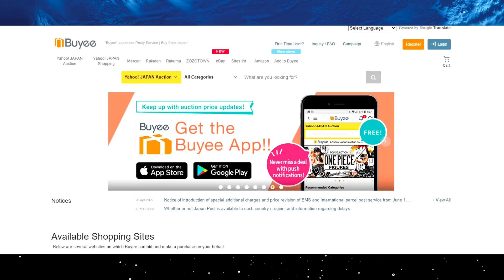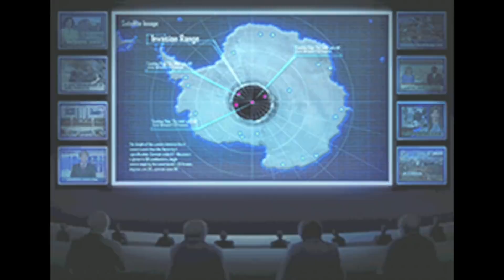Top 5 Shin Megami Tensei Games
0:00 - Intro
1:12 - Ad Read
2:16 - 5.
4:45 - 4.
9:32 - 3.
13:07 - 2.
16:56 - 1.
20:41 - Outro
Footage from Buffmaister and Nam's Compendium
I’ve played my fair share of Shin Megami Tensei games, from mainline, to spin-offs, great remasters and… not so great. After playing a good amount of the games I think my top 5 favorite smt games are pretty set in stone. I personally greatly value story over gameplay for my taste in games so the list may have some picks that many may overlook at first due to their age or how different they are gameplay wise. If you’re anything like me and can look past some change, you’ll have a fantastic time with these titles. This list will cover all mainline games like 1 through 5 as well as the spin offs, like Digital Devil Saga, and Devil Survivor, but it will be limited to 1 game per series, so no repeats of Devil Survivor 1 and 2, or Digital Devil Saga 1 and 2, I will have to choose one. This list will not cover Persona as that is another video I have planned in the future and demands more in depth discussion. I’ll try to keep spoilers to a minimum in this video so if you are interested in playing one of these games, skip that section and check it out. Without any further ado let’s jump into the list.
This video will serve as an introduction to shin megami tensei as well as my top 5 favorite games in the series. If you are already well versed in shin megami tensei however, this may give you some inspiration as to what to play next as some of the picks are not what you'd expect. The spoilers are kept to a bare minimum on purpose so as to open up the tony4you audience to people that may not be all too familiar with shin megami tensei or megaten as a whole and be a great jumping off point to enjoy some more of my content. The top 5 shin megami tensei games is a video I've been meaning to make for a long time and hope people can understand my taste in the games a bit more, despite how my channel has been focused on smt lore more so than the games. As a channel focused on the smt lore however if the games weren't fun to play, I would never have gotten so engrossed in the series in the first place, and a palatable top 5 smt games list is a perfect way to share my thoughts. Each game will have a mini story summary for the introduction and some gameplay examples as well as my thoughts on the overall